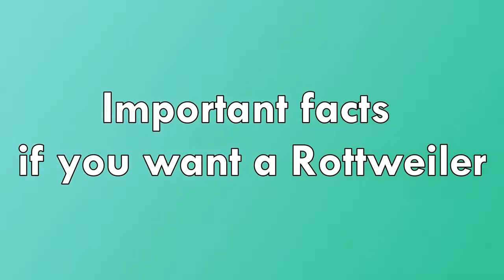Do You Want a Rottweiler || rottweiler dog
rottweiler,
rottweiler dog,
rottweiler puppies,
rottweiler barking,
rottweiler masked singer,
rottweiler vs pitbull real fight,
rottweiler dog attack,
rottweiler training,
rottweiler growling,
rottweiler vs german shepherd,
rottweiler protects owner,
rottweiler aggressive,
rottweiler angry,
rottweiler attack training,
rottweiler and panther,
rottweiler and doberman,
rottweiler and german shepherd,
rottweiler attack pig,
rottweiler and pitbull mix,
rottweiler and cat,
rottweiler agility,
a rottweiler barking,
a rottweiler dog,
a rottweiler versus a german shepherd,
a rottweiler mixed with a pitbull,
a rottweiler puppy,
a rottweiler fighting a german shepherd,
a rottweiler fight,
a rottweiler and a husky mix,
a rottweiler mixed with a doberman,
a rottweiler mixed with a pit,
rottweiler baby,
rottweiler bite,
rottweiler bear,
rottweiler breeders,
rottweiler bite force test,
rottweiler breed,
rottweiler barking and growling,
rottweiler bite force,
rottweiler brewstew,
rottweiler big,
baby rottweiler,
bear the rottweiler,
big rottweiler,
biggest rottweiler in the world,
brewstew rottweiler,
big rottweiler dog,
boerboel vs rottweiler,
baby rottweiler puppies,
bullmastiff vs rottweiler,
black rottweiler,
rottweiler cute,
rottweiler compilation,
rottweiler cuddle,
rottweiler crying,
rottweiler carrying weight,
rottweiler cropped ears,
rottweiler castle on the hill,
rottweiler cane corso mix,
rottweiler colors,
rottweiler biting nails,
cane corso vs rottweiler,
cute rottweiler,
cesar millan rottweiler,
cute rottweiler puppies,
chris daughtry rottweiler,
cane corso vs rottweiler fight,
cute rottweiler videos,
cane corso and rottweiler,
cesar millan bulldog and rottweiler,
castle on the hill rottweiler,
rottweiler dog barking,
rottweiler dog puppy,
rottweiler dog training,
rottweiler dog sound,
rottweiler dog vs pitbull dog real fight,
rottweiler dogs 101,
rottweiler doberman,
rottweiler dog barking sounds,
rottweiler doberman mix,
rottweiler dog show,
dog fighting pitbull vs rottweiler,
doberman vs rottweiler,
dog rottweiler,
dog barking rottweiler,
doberman vs rottweiler fight,
dogs 101 rottweiler,
dog rottweiler puppy,
dog training rottweiler,
dog rottweiler sound,
dog show rottweiler,
rottweiler eating raw meat,
rottweiler eating,
rottweiler ears cropped,
rottweiler exercise,
rottweiler ear taping,
rottweiler excited,
rottweiler eating raw chicken,
rottweiler eating watermelon,
rottweiler eating food,
rottweiler evolution,
european rottweiler,
eminem rottweiler,
european doberman vs rottweiler,
excited rottweiler,
english mastiff vs rottweiler,
eco own media rottweiler,
ear taping rottweiler,
ear crop rottweiler,
english rottweiler,
engineer kennel rottweiler,
rottweiler funny,
rottweiler fighting scene,
rottweiler fight pitbull dog,
rottweiler funny videos,
rottweiler food,
rottweiler female,
rottweiler facts,
rottweiler farm,
rottweiler funny moments,
rottweiler feeding,
funny rottweiler,
female rottweiler,
friendly rottweiler,
funny rottweiler videos,
female rottweiler dog,
feeding rottweiler,
french mastiff vs rottweiler,
funny rottweiler puppies,
funny rottweiler dog videos,
food for rottweiler puppy,
rottweiler growling when happy,
rottweiler guard dog,
rottweiler guarding,
rottweiler german shepherd mix,
rottweiler grooming,
rottweiler getting nails clipped,
rottweiler growing up,
rottweiler gabbar,
rottweiler german shepherd,
rottweiler growling at owner,
german shepherd vs rottweiler,
german rottweiler,
german shepherd versus rottweiler,
german shepherd vs rottweiler fight,
golden rottweiler,
gabbar rottweiler,
german shepherd rottweiler mix,
growling rottweiler,
german shepherd rottweiler,
girl with the dogs rottweiler,
rottweiler howling,
rottweiler happy growl,
rottweiler hunting,
rottweiler humps chair,
rottweiler husky mix,
rottweiler history,
rottweiler herding cattle,
rottweiler herding,
rottweiler having puppies,
rottweiler happy,
husky vs rottweiler,
how to draw a rottweiler,
huge rottweiler,
husky and rottweiler,
how to train your rottweiler puppy,
happy rottweiler,
husky rottweiler mix,
how to cut rottweiler nails,
history of rottweiler,
howling rottweiler,
rottweiler yawn,
rottweiler youtube channel,
rottweiler youtube shorts,